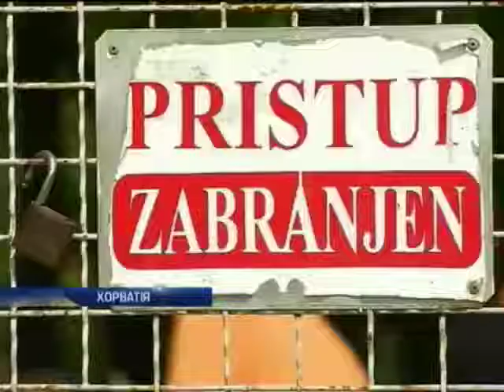Хорват решил пройти 270 километров для спасения бездо...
Хорват решил пройти 270 километров для спасения бездомных собак - Новости. День - Интер - 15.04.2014

Horvath decided to go 270 kilometers to rescue stray dogs - news. Day - inter - 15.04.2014